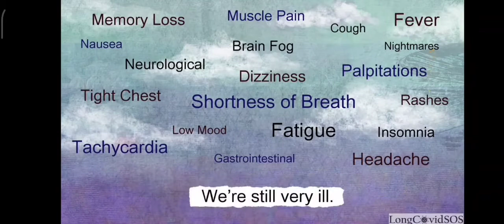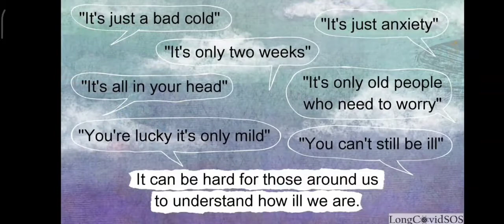Long COVID SOS in Russian Наш фильм теперь доступен на русском языке